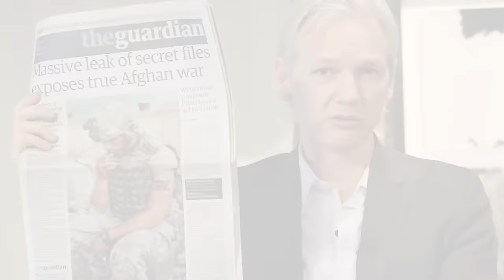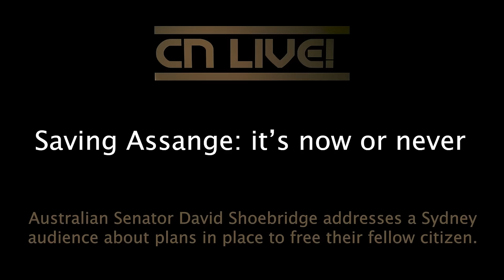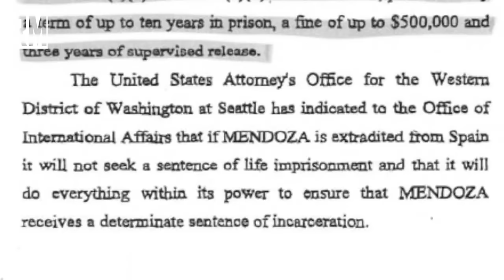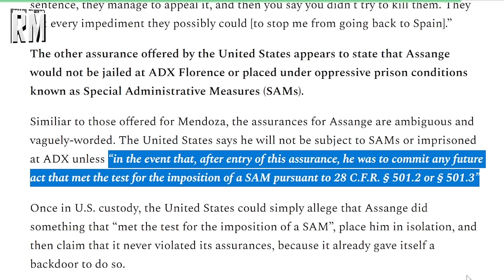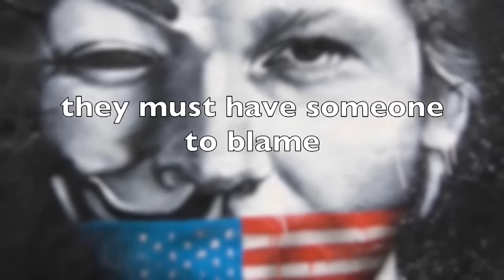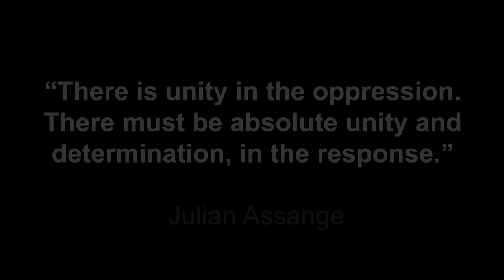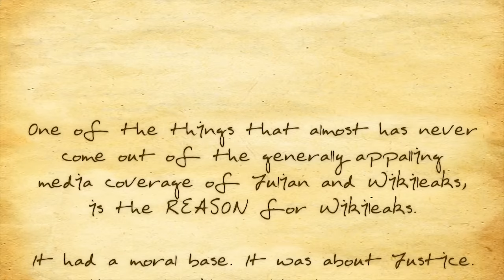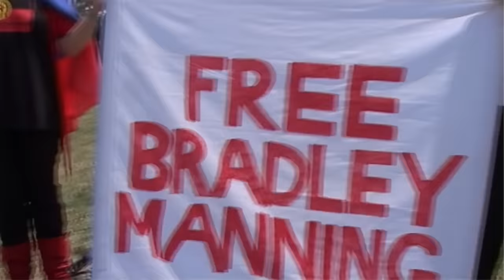SAVING JULIAN ASSANGE: IT'S NOW OR NEVER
Professor Stuart Rees, Mary Kostakidis, Senator David Shoebridge, Richard Medhurst, Dr Arthur Chesterfield-Evans, Joe Lauria & pre-recorded film from the late John Pilger. Recorded Jan 29 2024.

The event will focus largely on health risks if Julian Assange, who faces DAY X, his final U.K. appeal on February 20-21, is extradited to the US, and new law in the UK regarding a requesting State's assurances. In 2021, U.S. assurances were accepted by the U.K. High Court to overturn a lower court decision not to extradite him on health grounds, but Mr Assange's state of health has significantly deteriorated since then.

The Australian all-party ‘Bring Assange Home’ parliamentary group has sent a letter to the UK Home Secretary James Cleverly, requesting an investigation in to health risk, should Assange be extradited. to which Senator Shoebridge is one of the four signatories. It begins and ends with the following two quotes:

"We know that you will be well aware of the UK Supreme Court decision that related to your office reported as AAA v Secretary of State for the Home Department [2023] UKSC 42 (hereafter “AAA”). The decision found that courts in the United Kingdom cannot just rely on third party assurances by foreign governments but rather are required to make independent assessments of the risk of persecution to individuals before any order is made removing them from the UK…"

"...we are requesting that you undertake an urgent, thorough and independent assessment of the risks to Mr Assange’s health and welfare in the event he is extradited to the United States. Consistent with the decision in AAA it appears to us that such independent investigation should include a close review of the risks to Mr Assange’s health, life and wellbeing through prolonged detention in one or more high security US detention facilities."

During the event's intermission we feature songs written about Julian Assange by Lowkey, Leo Sayer, Alex Taylor & Cathy Vogan.

Note: Due to illness, Jennifer Robinson was unable to join us. We played instead a pre-recorded film by Richard Medhurst.

Camera: Frontyard Films
Produced by Cathy Vogan for Politics in the Pub & Consortium News